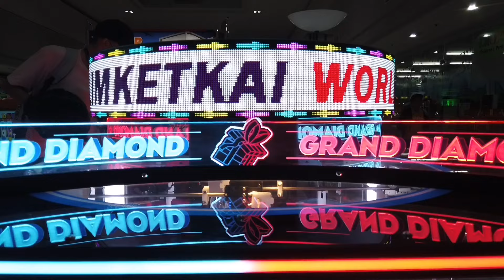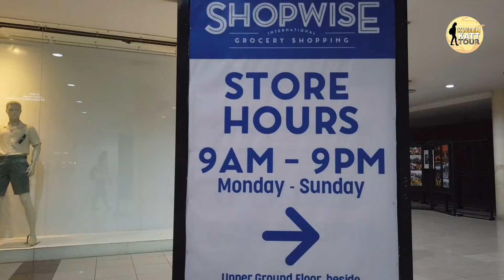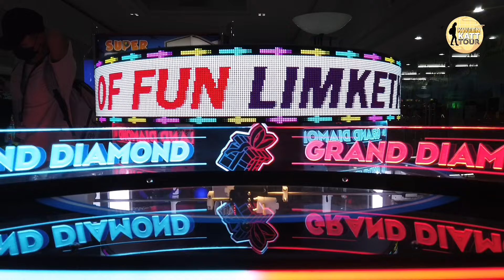CAGAYAN DE ORO CITY MINDANAO, PHILIPPINES - Limketkai Mall Walking Tour 2024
Timestamps :

00:00 PREVIEW -LIMKETKAI MALL CAGAYAN DE ORO CITY
01:43 LIMKETKAI MALL LEVEL 1
06:12 LIMKATKAI MALL PETS WORLD
07:45 LIMKETKAI MALL LASER BUMP CARS
09:23 LIMKETKAI MALL LEVEL 2
09:32 LIMKETKAI MALL RACING LINE GAME
11:38 LIMKETKAI MALL ROTUNDA
14:49 LIMKATKAI MALL- MARK & SPENCER BOUTIQUE
16:15 LIMKETKAI MALL $HOPWISE
16:52 LIMKETKAI MALL OUR LADY OF MANAOAG CHAPEL
18:39 LIMKETKAI MALL LACOSTE OUTLET
20:19 LIMKETKAI MALL SAMGYUP SALAMAT
20:28 LIMKETKAI MALL S&R NEW YORK STYLE PIZZA
22:58 LIMKETKAI MALL LIMKETKAI MALL WORLD OF FUN ARCADE

Limketkai MALL Center, owned and built by Limketkai and Sons, Inc., the largest factory and business area developer in the city, is referred to as "Ketkai" by the locals. Situated in the heart of the city's central business center, namely within the 40-hectare mixed-use Limketkai Center in Lapasan, this expansive two-story mall features more than 500 businesses and provides a variety of retail outlets, including boutiques, restaurants, fast-food franchises, and retailers. In addition, it has amenities like four movie theaters, food courts, spas, clinics, and entertainment and daycare centers.

The City of Cagayan de Oro is a 1st class highly urbanized city in the region of Northern Mindanao, Philippines. It is the capital of the province of Misamis Oriental where it is geographically situated but governed administratively independent from the provincial government. According to the 2020 census, it has a population of 728,402 people.  Cagayan de Oro also serves as the regional center and business hub of Northern Mindanao, and part of the growing Metropolitan Cagayan de Oro area, which includes the city of El Salvador, the towns of Opol, Alubijid, Laguindingan, Gitagum, Lugait, Naawan, Initao, Libertad and Manticao at the western side, and the towns of Tagoloan, Villanueva, Jasaan, Claveria and Balingasag at the eastern side.

Cagayan de Oro is located along the north central coast of Mindanao island facing Macajalar Bay and is bordered by the municipalities of Opol to the west, Tagoloan to the east, and the provinces of Bukidnon and Lanao del Norte to the south of the city. According to the 2020 census, the city has a population of 728,402, making it the 10th most populous city in the Philippines.

Cagayan de Oro is also famous for its white water rafting or kayaking adventures, one of the tourism activities being promoted along the Cagayan de Oro River.

Don't forget to ⬇️
 it won't bite you ^_^

CDO DEVELOPMENT UPDATE
Cagayan de Oro City
CDO Latest
Cagayan De Oro City, Philippines
Misamis Oriental
cdo news today
CARMEN, CAGAYAN DE ORO CITY
CDO TODAy
Walking tour
Visit CDO
CDO ROAD TOUR
CDO ROAD TRIP
cdo city tour
CDO COMMUNITY
CDO DOWNTOWN
Mindanao update
Mindanao vlogs